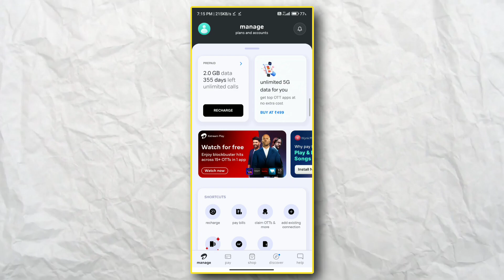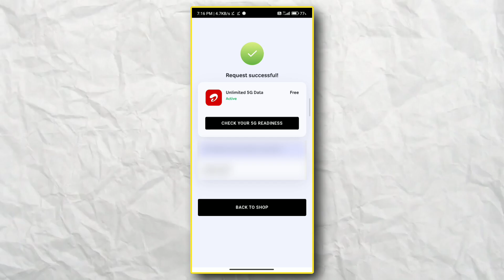how to activate airtel 5g unlimited data free | airtel 5g unlimited data kaise use kare free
➤About This video :-how to activate airtel 5g unlimited data free | airtel 5g unlimited data kaise use kare free

.(Techy kartik).